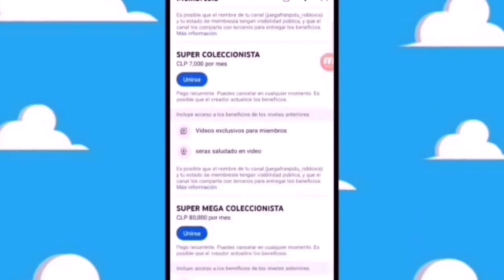MI REACCION tipo titan hero ser de Max Steel La Evolución De Sus Juguetes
mi canal yt @FRANCOLECCIONISTAOFICAL